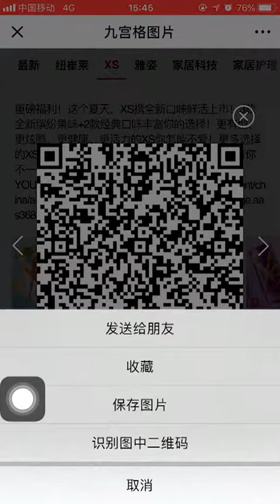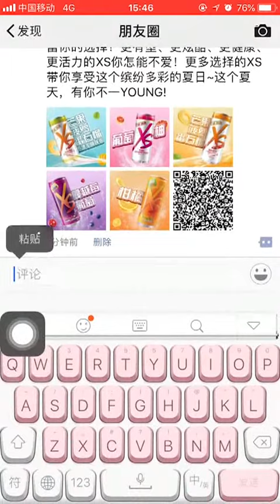九宫格图片 操作指引